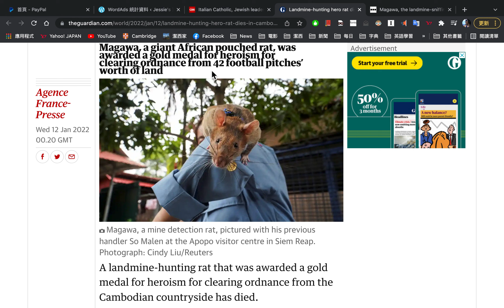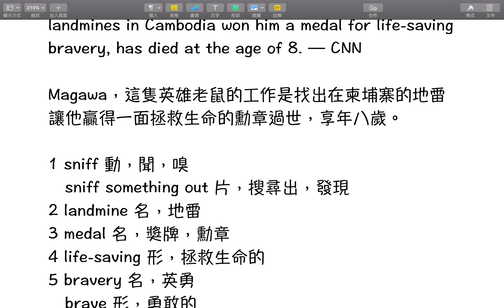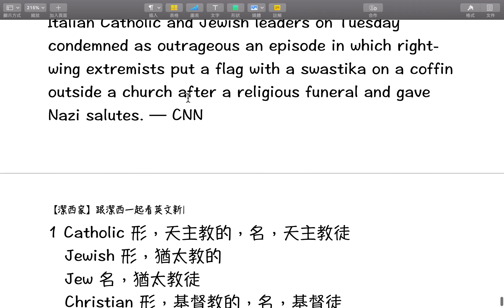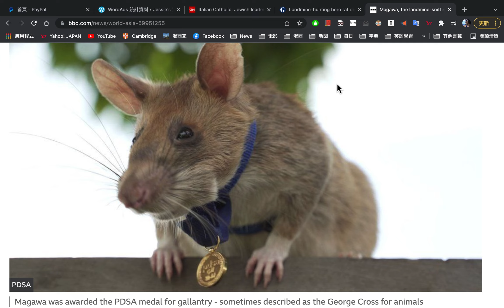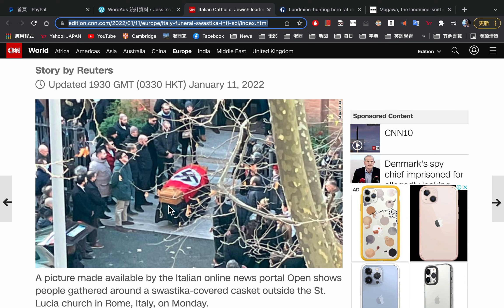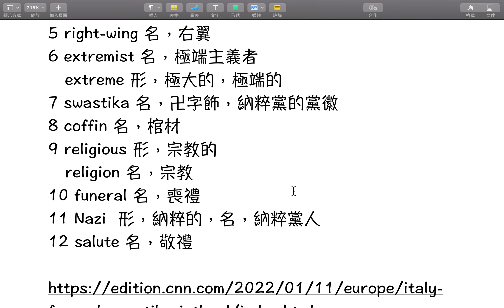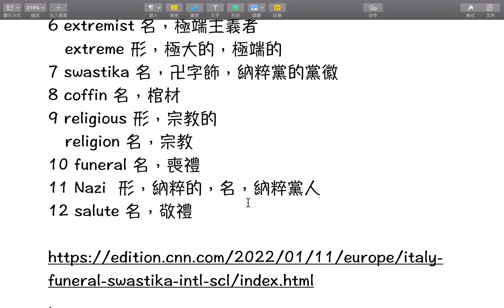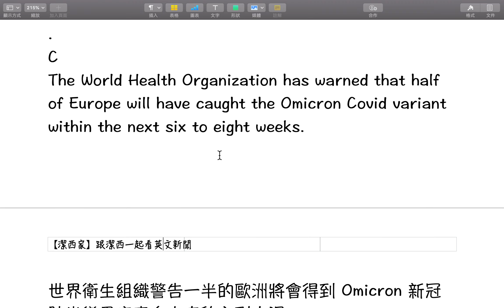【潔西家】跟潔西一起看英文新聞 一月十二日